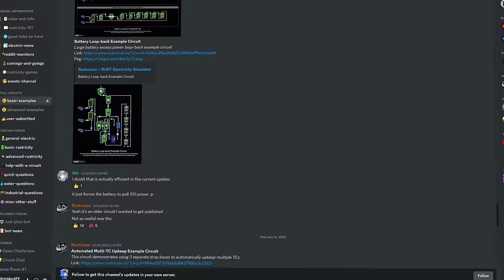I Created A Human Bug Zapper In Rust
Play War Thunder now with my link, and get a massive, free bonus pack including vehicles, boosters and more

PATCHED
Powering infinite tesla coils in Rust.